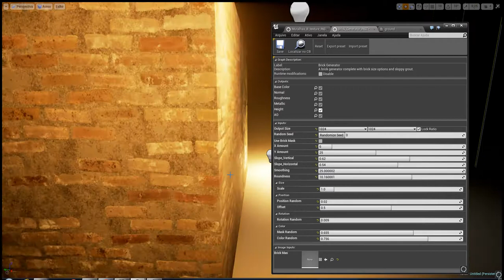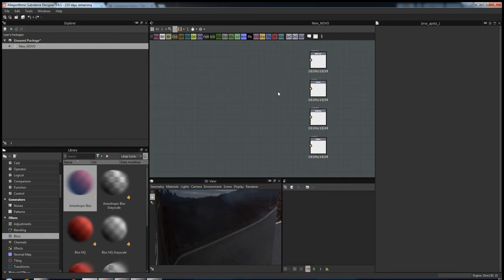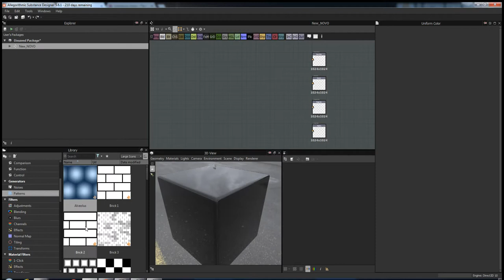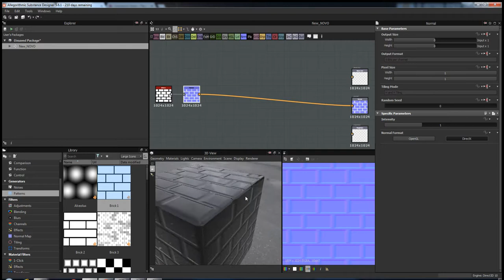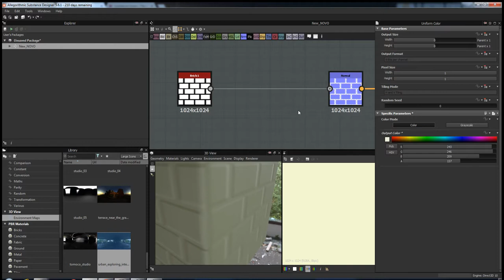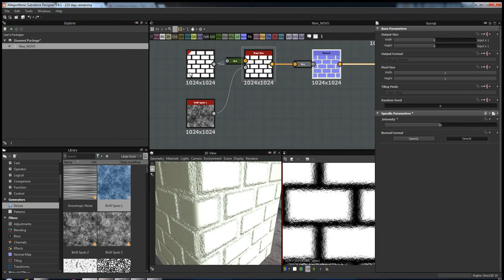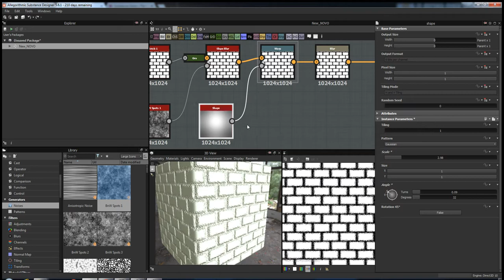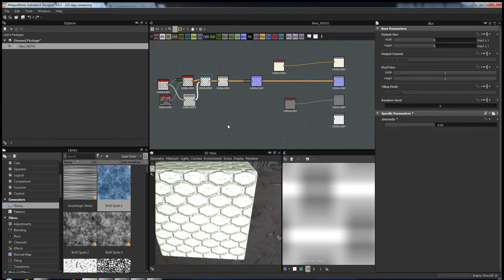Substance designer Over view (Unreal Engine)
descrevo a interação substance designer e Unreal, onde baixar, a interface do programa e basic nodes